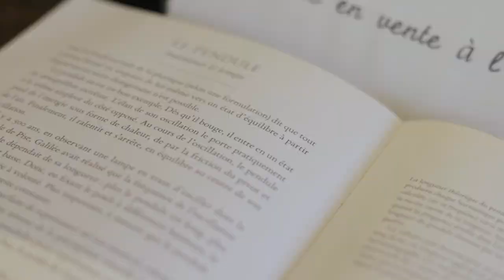Benoit et son Pendularium (Harmonographes)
Benoit expose son travail au coeur de l'Univers du Poète Ferrailleur
Vidéo tournée à Lizio dans le Morbihan.